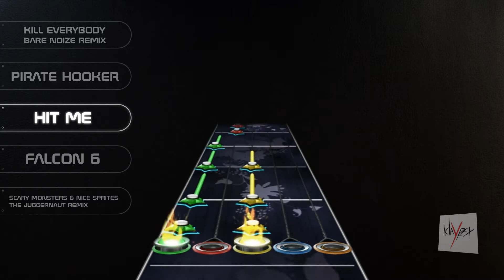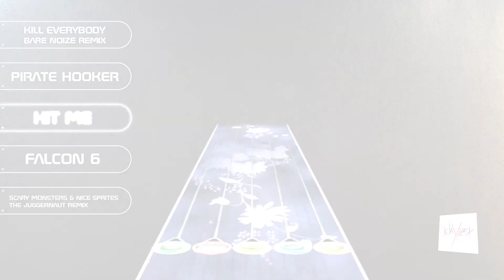GH3: Hit Me by Klaypex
Chart preview for Hit Me by Klaypex

Go to my YouTube channel and select "send all notifications for this channel" next to the subscription link, that way you'll be notified when I upload new videos.